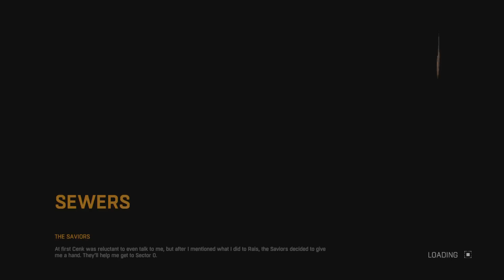좀비액션: 다잉라이트(DYING LIGHT) 15화 [1080p][60fps] -홍방장